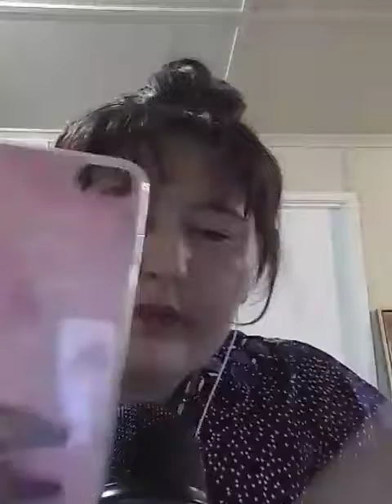Asmr √•°×This or That 💥💫❤️No wrong answers 💜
Hello 🤩 My Beautiful Family an Friends 💓
Thanks 😊 for watching this video 💜
I hope you enjoy the Triggers ❤️

In this video there'll be alittle sticky tape on the mic at the start an then we get right into This Or That!! which is a game we play with two of the same items and you'll pick the item you like no wrong answers here!! 🤗💗
p.s. It's alittle too loud so no need for headphones 🎧 okay ☺️❤️

please remember to always be Respectful and kind this is a Safe Space okay ☺️❤️ ilysm 💞